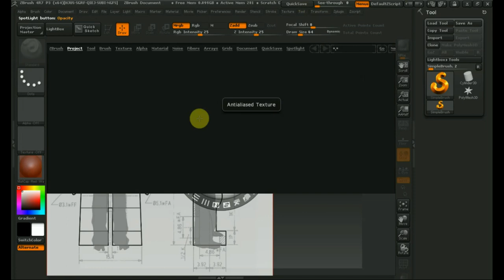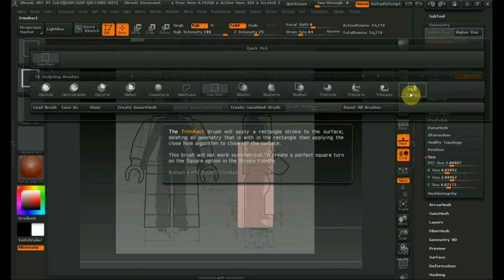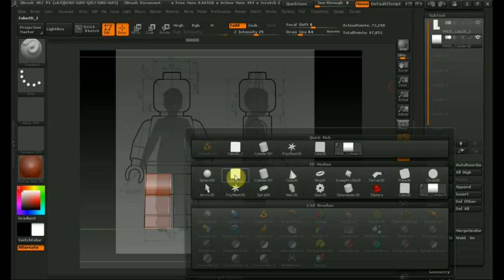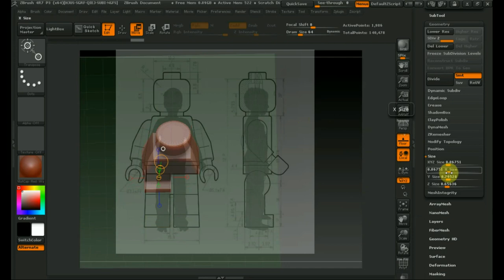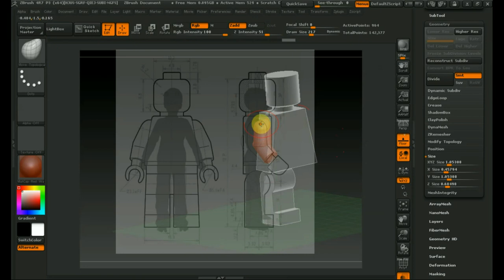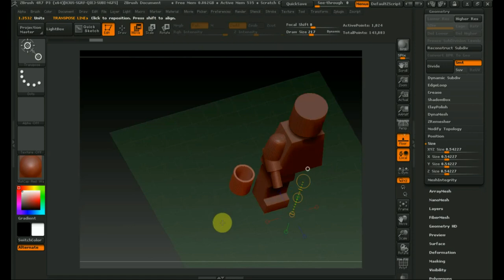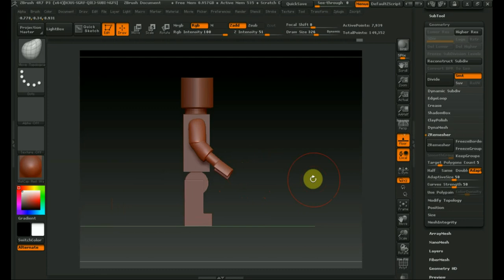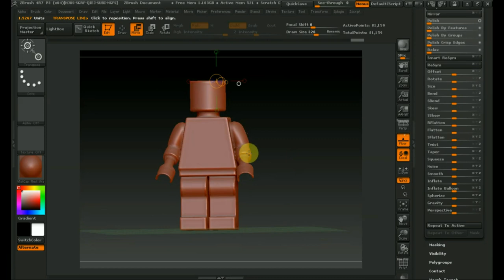Zbrush 4R7 как сделать ЛЕГО ЧЕЛОВЕКА